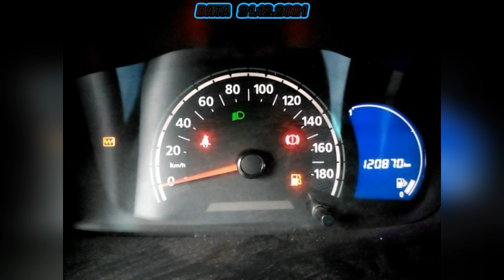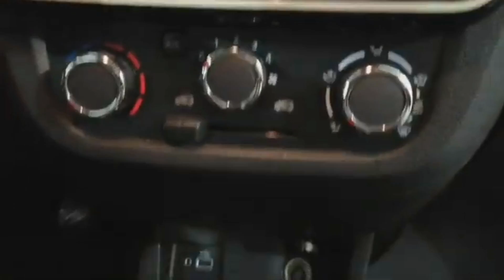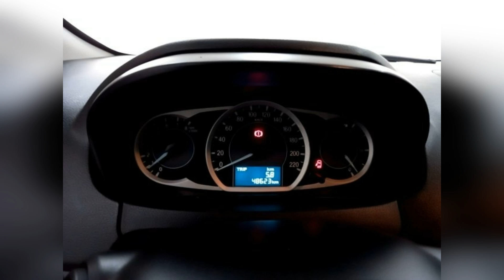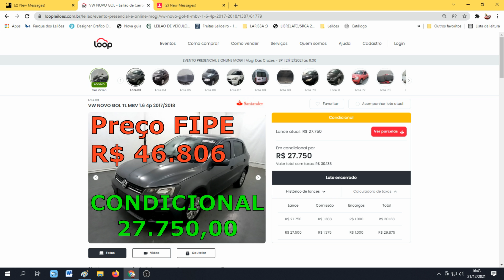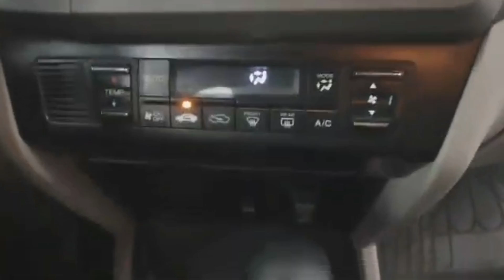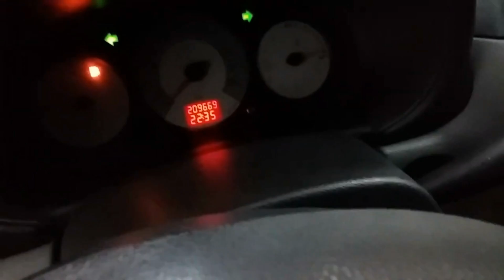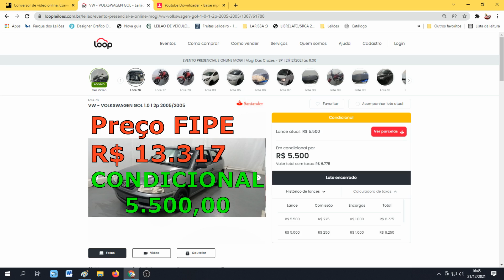OLHA OS PREÇOS QUE SAÍRAM NO LEILÃO LOOP, CONFIRA ESSES PREÇOS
10 LEILÕES PARA VOCÊ COMPRAR SEM MEDO
▪️ 1-KUSS